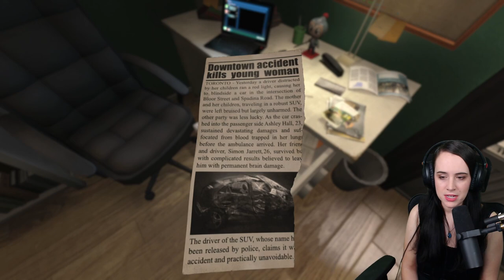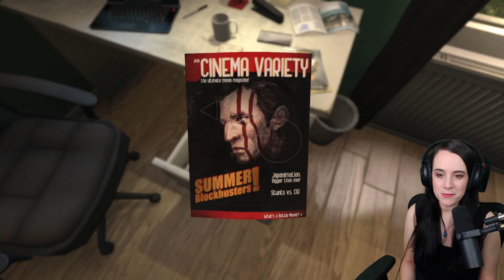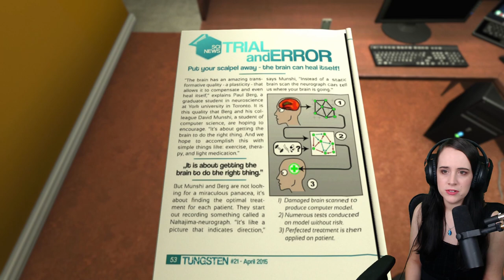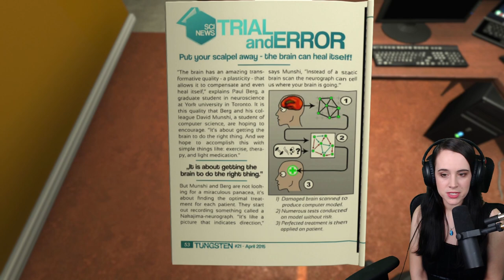Let's Play SOMA | Part 1 | Blind playthrough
Let's play SOMA! I will be providing commentary to my gameplay and reactions to all the best moments!

I am playing this on PC (Steam).This is recorded specifically for Youtube. I hope you enjoy it!

This channel has been inspired by other lovely ladies such as Marz and StrangeRebelGaming. Check 'em out!